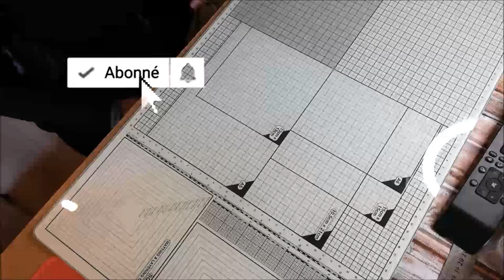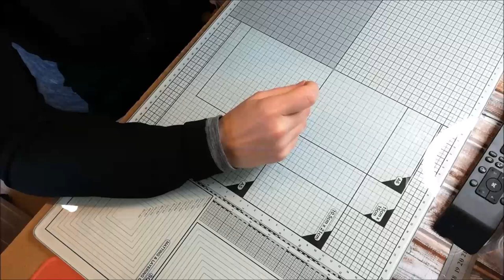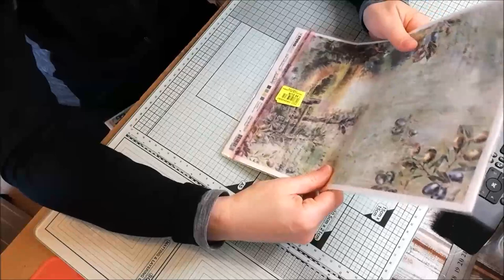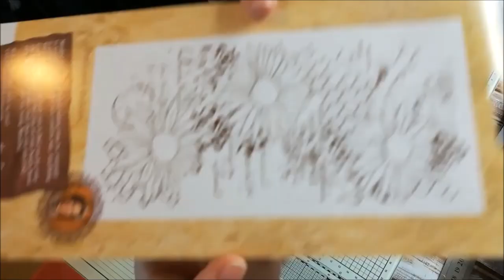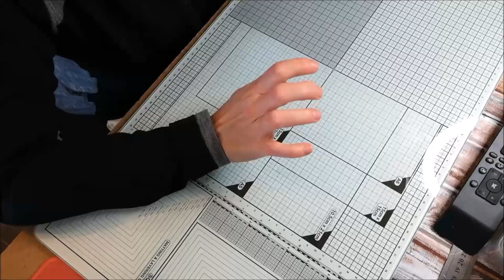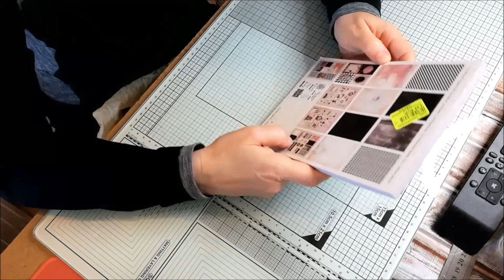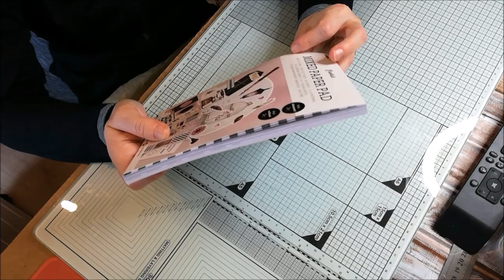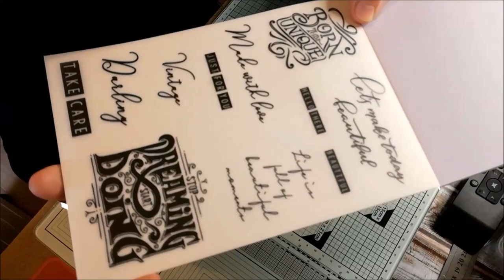Haul NOZ du 25 mai 2023 Arrivage STUDIO LIGHT à Bayeux et Saint-Lô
Je vous montre mes trouvailles chez NOZ Bayeux et Saint-Lô du 16 mai 2023 arrivage
▬▬▬▬▬▬▬▬▬▬▬▬▬▬ LIENS  ▬▬▬▬▬▬▬▬▬▬▬▬▬▬
🌺 Liens des Articles que j'ai commandés :
* Kit de Scrapbooking Escuela de Magia Vol. II Artis Decor 30x30cm

00:00 : Introduction
▬▬▬▬▬▬▬▬ A PROPOS DE CETTE VIDÉO ▬▬▬▬▬▬▬▬▬▬▬
PositiveSCRAP @Positive SCRAP